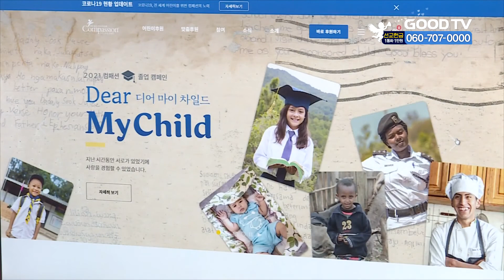컴패션 후원자 격려 속 특별한 졸업 [GOODTV NEWS 20210216]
2월 졸업 시즌을 맞아 국제어린이양육기구 한국컴패션이 2021 졸업 캠페인 '디어 마이 차일드'를 진행합니다.

‘디어마이차일드’는 컴패션 후원을 통해 졸업하는 아이에게 축하의 메시지를 전하고, 후원자를 격려하는 캠페인으로 2017년부터 시작됐습니다.

올해는 코로나19로 비대면으로 진행하는 대신 다양한 이벤트를 마련했습니다.

먼저 어린이의 졸업을 1년 남짓 앞둔 후원자가 응원 메시지를 전하고, 또 다른 후원을 서약해 소셜미디에 인증하면 선물을 제공합니다.

오는 28일엔 온라인 졸업식을 열고 가수 엄정화와 김범수, 주영훈 등 연예인 후원자가 나서 토크쇼와 공연을 진행합니다.

컴패션 관계자는 "지난해 1460명의 한국 후원자가 1590명의 어린이를 졸업시켰다"며 "이번 캠페인을 통해 아이와 후원자의 관계가 돈독해지길 바란다"고 전했습니다.

* 방송시간
 GOODTV NEWS

● 본방 : 월 ~ 금요일 21:50
● 재방 : 화 ~ 금요일 06:50  /  토요일 06:00
● 삼방 : 화 ~ 금요일 12:00   /  토요일 14:00

* 시청방법

- IPTV: KT Olleh TV 234번, SKB Btv 303번, LG U+ 273번
- 위성TV: KT 스카이라이프 193번
- 케이블: Btv 케이블 224번, LG헬로비전 289번, 딜라이브 303번, HCN 545번(서울),